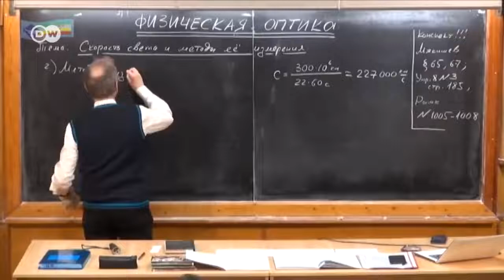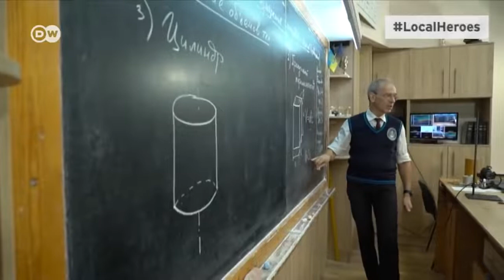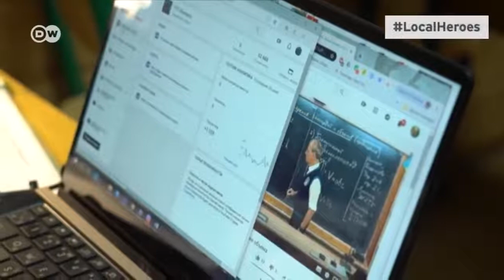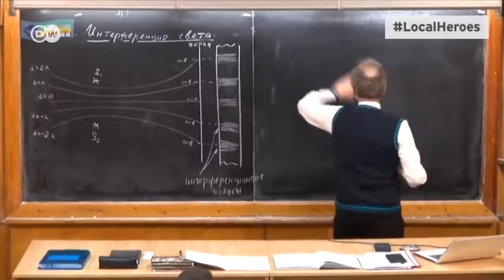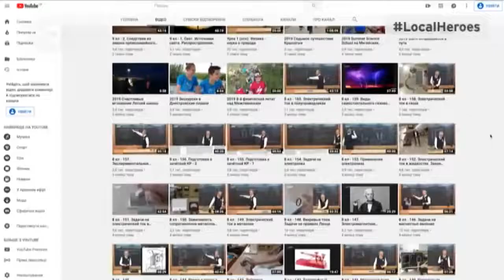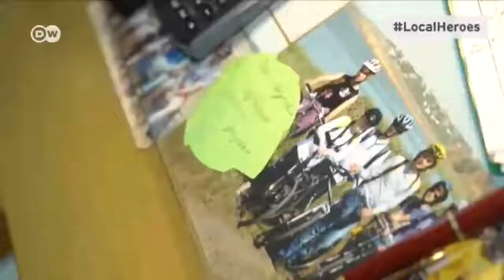Фізика на YouTube вчитель з Одеси робить дистанційне навчання цікавим LocalHeroes DW Ukrainian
ЗМІ про нас